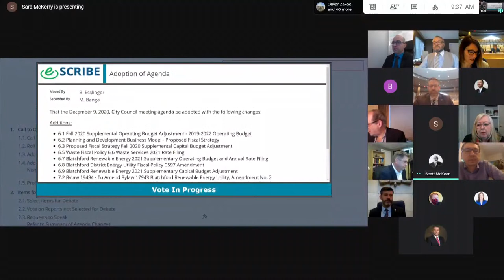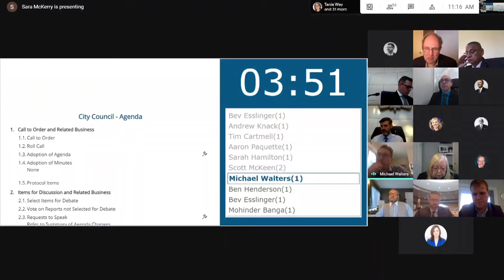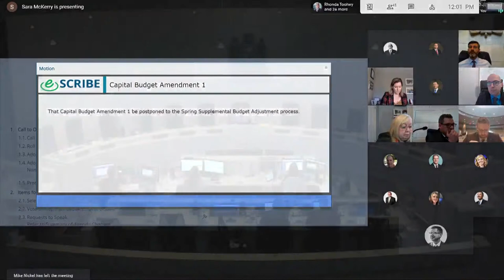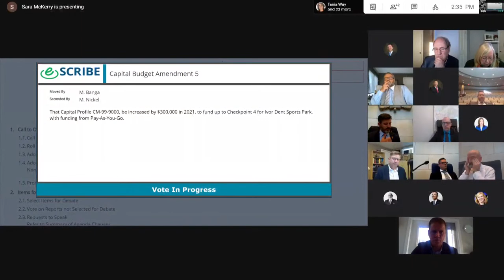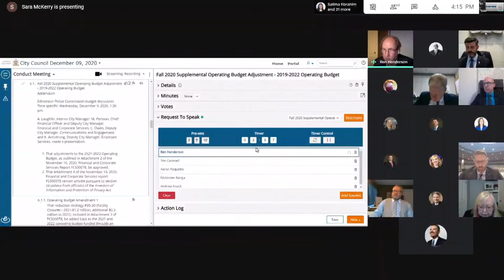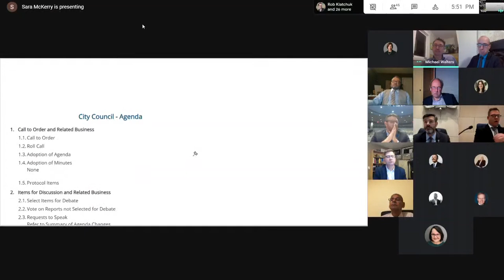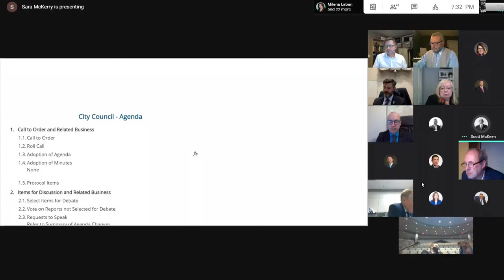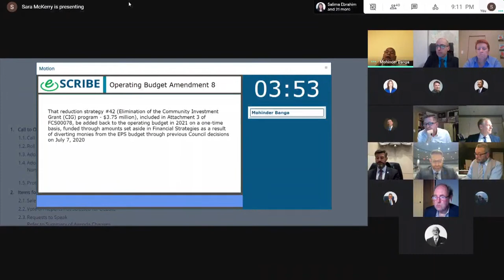December 9, 2020 City Council